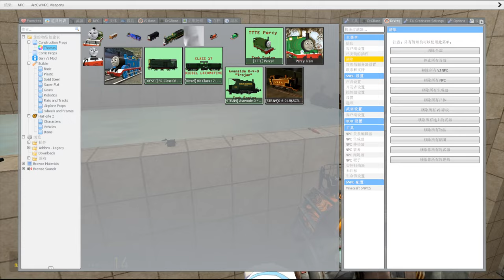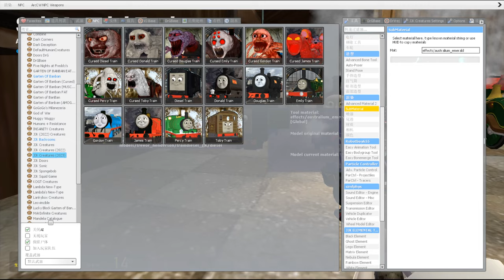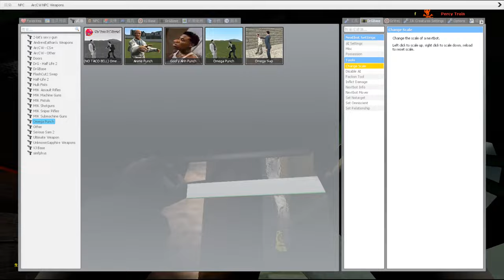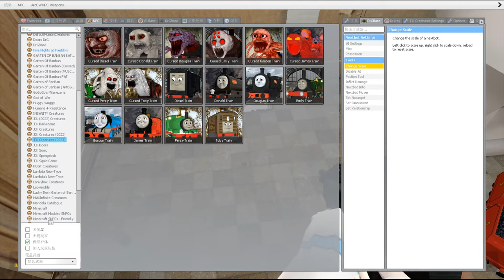Destroyed All Thomas & Friends in Bathroom [Garry's Mod]